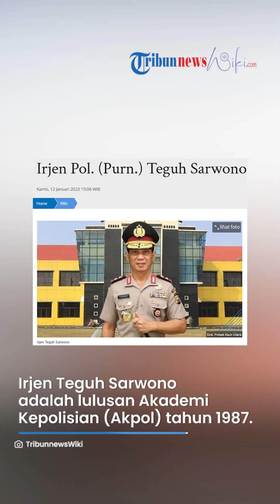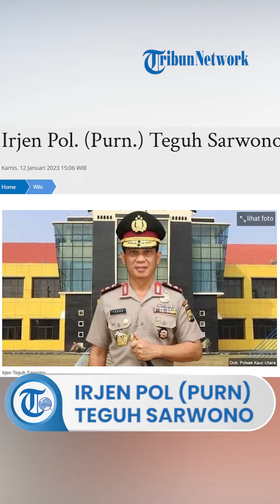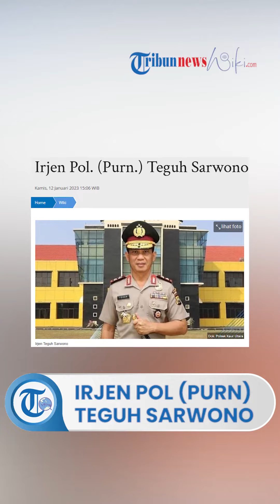Profil Irjen Pol Purn Teguh Sarwono, Mantan Kapolda Bengkulu yang Pensiun pada Tahun 2021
TRIBUN-VIDEO.COM - Inspektur Jenderal Polisi (Purnawirawan) atau Irjen Pol. (Purn.) Teguh Sarwono adalah mantan Kepala Kepolisian Daerah (Kapolda) Bengkulu.

Jenderal bintang 2 itu tercatat menjabat sebagai Kapolda Bengkulu sejak tahun 2020 hingga 2021.

Dalam kariernya, Irjen Teguh juga pernah menjabat sebagai Wakapolda D.I.Y.

Adapun Teguh Sarwono pensiun sebagai perwira tinggi (pati) Polri pada tahun 2021.

KEHIDUPAN PARIBADI

Irjen Teguh Sarwono lahir di Cilacap, Jawa Tengah (Jateng), pada tanggal 29 September 1963.

Ia menganut agam Islam dan memiliki istri yang bernama Tri Wulan Ningsih.

Pasangan ini dikaruniai dua orang anak perempuan yang bernama Riris Astriningsih dan Salvia Astriningsih.

PENDIDIKAN

Irjen Teguh Sarwono adalah lulusan Akademi Kepolisian (Akpol) tahun 1987.

Rekan satu angkatan Komjen Agung Budi Maryoto ini memiliki nama lengkap Irjen Pol. (Purn.) Drs. Teguh Sarwono, M.Si.

KARIER

Karier Irjen Teguh Sarwono telah malang melintang di dalam kepolisian tanah air.

Berbagai jabatan strategis di Koprs Bhayangkara sudah pernah diembannya.

Ia tercatat pernah menjadi Kapolres Tebo (2004), Kapolres Bungo (2005), Wakapoltabes Jambi (2006), dan Kasubbag Anevbinkar Bag Anev Rojianstra SDE SDM Polri (2007).

Selain itu, Teguh juga sempat menduduki posisi sebagai Karo Pers Polda Sulteng (2008), Karo SDM Polda Sulteng (2010), Pamen Polda Sulteng (2011), dan Analis Kebijakan Madya bidang Watpers SSDM Polri (2011).

Tak sampai di situ, jenderal asal Cilacap ini juga pernah mengemban jabatan sebagai Karo SDM Polda Sulsel, Kabaginfopers Robinkar SSDM Polri (2012), Wakapolda Daerah Istimewa Yogyakarta (2016), Kabagrendafung Rorenmin Itwasum Polri (2018), dan Wakapolda Maluku (2019).

Kariernya kemudian makin cemerlang setelah menduduki posisi sebagai Kapolda Bengkulu pada tahun 2020.

Pada tahun 2021, ia didapuk menjabat sebagai Koorsahli Kapolri.

Menjelang masa pensiunnya, Irjen Teguh kemudian dimutasi menjadi Analis Kebijakan Utama Bidang Jemen Sahli Kapolri.